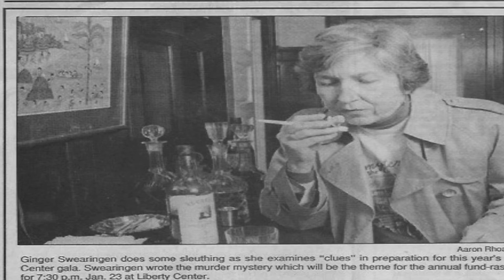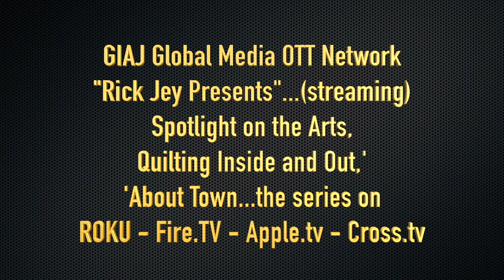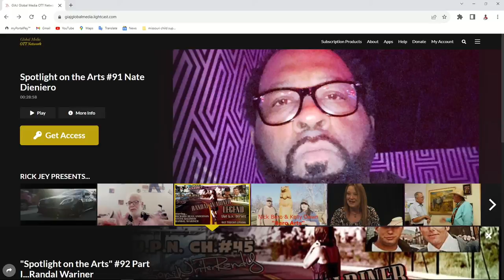Spotlight on the Arts #88 Plein Air Artist Tammie Dickerson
Rick Jey interviews one of America's top Plein Air artist...Tammie Dickerson of Belton Missouri. Tammie paints one Plein Air painting daily and her work is outstanding. A sneak peek of a recent outdoor Plein Air workshop is included and guides you to where you may see the entire hands-on workshop held in "Liberty Park"...Sedalia Missouri. Informative and Educational.